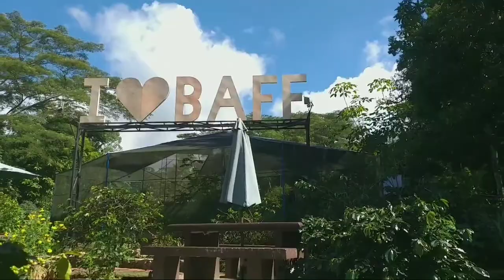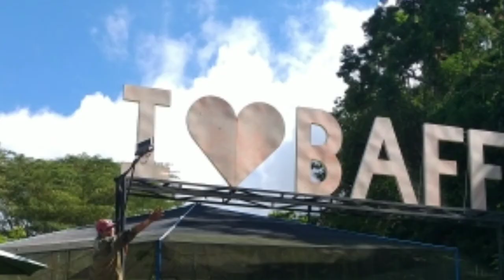BINAHON FARM Tour😘😘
located at kibangay Lantapan bukidnon
if u want to be at peace Binahon farm is the best place for u to unwind,and relax...👍👍👍